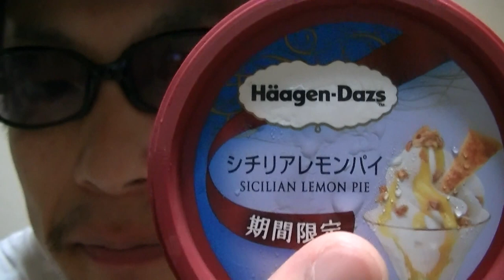Häagen-Dazs Sicilian Lemon Pie Flavor!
In this video, I'm trying Häagen-Dazs Sicilian Lemon Pie Flavor!